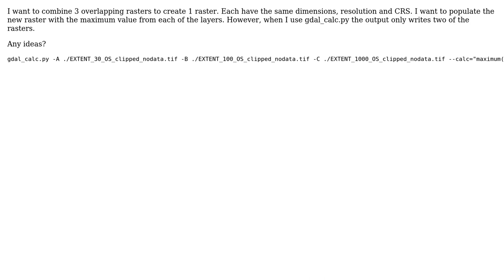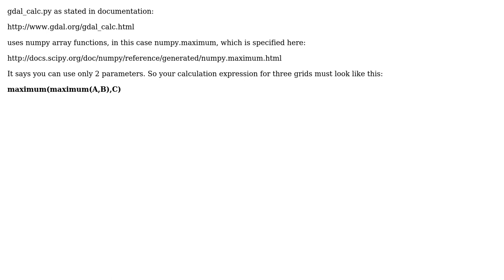GIS: Combine overlapping rasters in gdal_calc.py, taking the maximum value from each pixel?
With thanks & praise to God, and with thanks to the many people who have made this project possible! You are responsible for your own actions.